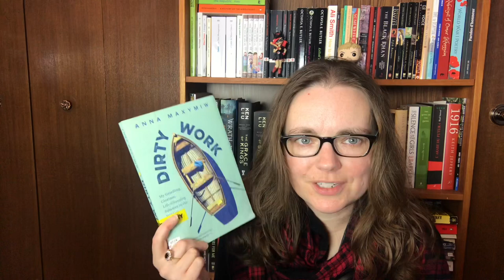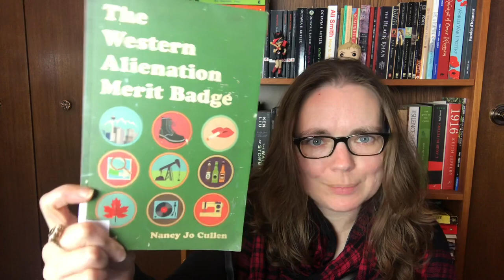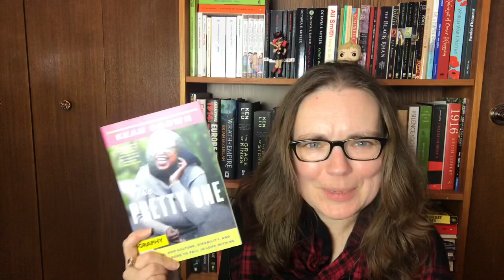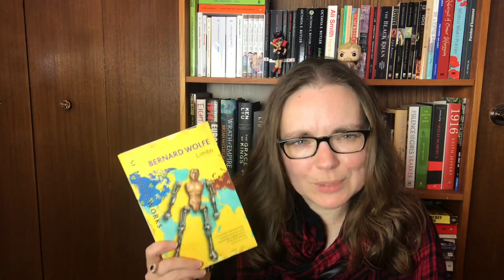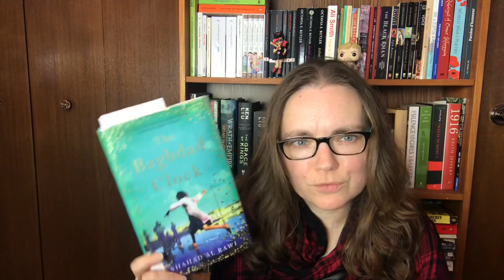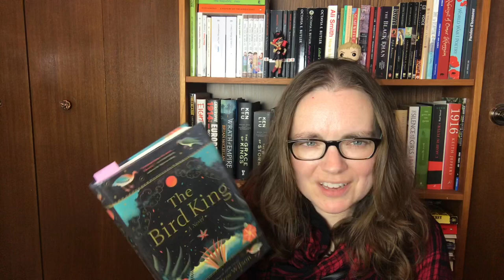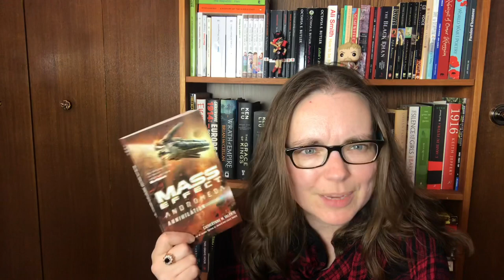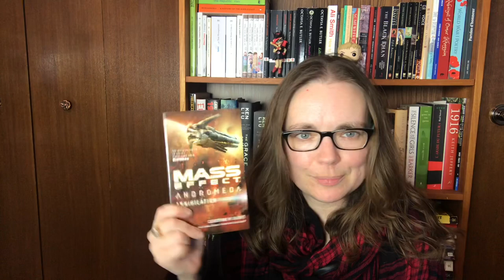An Eclectic Library Book Haul 📚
Books mentioned:
Dirty work : my gruelling, glorious, life-changing summer in the wilderness by Anna Maxymiw
The western alienation merit badge by Nancy Jo Cullen
The pretty one : on life, pop culture, disability, and other reasons by Keah Brown
Frying plantain by Zalika Reid-Benta
The nickel boys by Colson Whitehead
Limbo by Bernard Wolfe
The Baghdad clock by Rāwī, Shahd,
La guerre n'a pas un visage de femme by Svetlana Aleksievich
Under the moon : a Catwoman tale by Lauren Myracle
The bird king by G. Willow Wilson
La vache du roi Musinga et autres nouvelles rwandaises by Scholastique Mukasonga
Mass Effect: Annihilation by Catherynne M. Valente